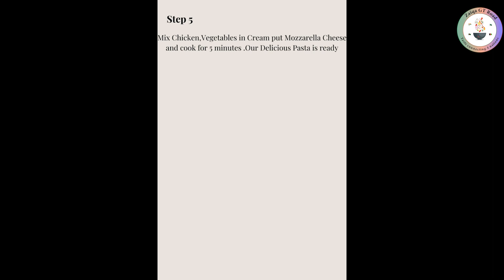white chicken pasta | whaiite pasta kaise banta hai | white sauce pasta recipe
white chicken pasta | whaiite pasta kaise banta hai | white sauce pasta recipe | white pasta sauce |  white chicken pasta recipe | indian style white sauce pasta  | white sauce pasta | bechamel sauce
This video teaches how to make chicken with pasta dish or white sauce pasta recipe.
white pasta sauce ingredients include milk, flour, chicken breast along with vegetables.
This is restaurant style pasta recipe. The main process involves making white sauce at home for pasta. This is white sauce pasta recipe without maida
Highlights:-
1. white pasta with chicken
2. white pasta sauce with milk
3. white sauce pasta banane ki recipe
4. white sauce pasta banane ka tarika
5. how to make pasta in white sauce
6. penne pasta in white sauce
7. restaurant style pasta recipe
8. white sauce at home for pasta
9. penne pasta in white sauce
10. white sauce pasta recipe in hindi at home
11. chicken pasta with white sauce pakistani recipe
12. white sauce pasta recipe food fusion

WHITE CHICKEN PASTA
Ingredients:-  Quantity
Main Ingredients: 1 Chicken Breast (Cut in small pieces) , 200 gm Pasta , 1 glass milk

Step 1
Take 3 -4 glass water. Add 1 tsp oil and 1 tsp Salt for boiling 200 gms Pasta till 70 % cook

Step 2
For Frying Vegetables:-
Sweet Corns  3 tbs
Pyaz Onion chopped Chopped 1 small
Shimla Mirch Lal & Hari both Capsicum , Bell pepper,Green & Red Chopped 1/2 each
Gajar Carrots Chopped ½

Step 3
Frying of Chicken:-
Tel Cooking Oil 1 tbs
Lehsan chopped Garlic chopped 4 kali
Boneless chicken breast 1 cut in small pieces
Lal Mirch Kuti Red Chilli Flakes ½ tsp

Step 4
Making of White Cream:-
Makhan Butter 4 tbs
Maida Wheat Flour 4 tbs
Full Cream Doodh Full Cream Milk 1 big glass
Mozzarella Cheese  2 tbs

Step 5
Mix Chicken, Vegetables in Cream put Mozzarella Cheese and cook for 5 minutes .Our Delicious Pasta is ready
0:00-1:29|Introduction & white pasta sauce ingredients |  white sauce pasta recipe | white chicken pasta
1:30-2:46|1.  पास्ता कैसे उबाले | Boiling of Pasta
2:47- 4:16|2. सब्जियां कैसे फ्राई करें | For Frying Vegetables
4:17-6:15|3.  चिकन कैसे फ्राई करें | Frying of Chicken
6:16-8:43|4.   दूध के साथ सफेद पास्ता सॉस कैसे बनाये | white pasta sauce with milk
8:44-9:25|5.  Mix Chicken, Vegetables & Pasta to White Sauce and mix
9:26-9:44|6.   Final Garnishing with Mozarella Cheese
9:45-11:02|7. PASTA READY & Dishout